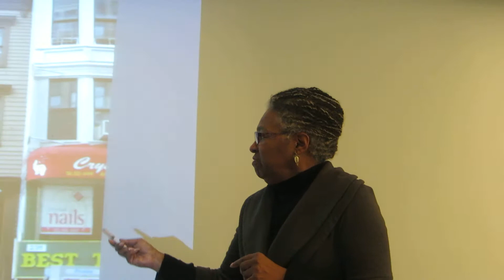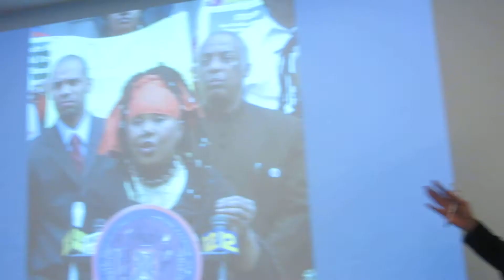Dr. Cheryl LaRoche speaking about 227 Duffield & Mama Joy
Dr. Cheryl LaRoche spoke about her book "Free Black Communities and the Underground Railroad: The Geography of Resistance" at the New York Public Library on Feb. 11, 2014.

She spoke warmly about Mama Joy Monroe and about the importance of 227 Duffield Street.